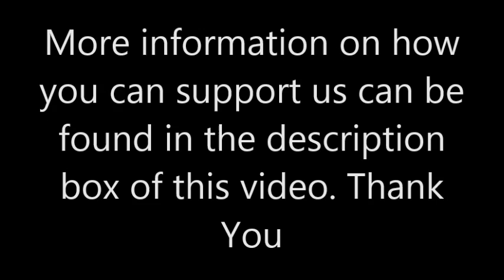The Way To Pentecost- Dorinda Ahenkan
Sermon from Thursday 5th June 2014 by Dorinda Ahenkan at Ecclesia Kingdom Centre Nottingham's Missions Base.

This message was brought to you free by Ecclesia Kingdom Movement
If you would like to partner with us find below the information you will need. God bless you.

Acct Name: Ecclesia Kingdom Movement
Bank: HSBC
Sort code: 40-41-57
We would love to hear from you; so send your praise reports, prayer requests, questions or feedback in the comments or " ".

To discuss anything of a personal nature, you can reach out to pastoral care on:

You can get in touch with the office at Kingdom Culture on:
Office hours are Mon to Fri 9am to 5pm, and Saturday 10am to 4pm

Account Name: Kingdom Culture Movement
Sort Code: 40-41-57
Acc. No.: 80223204

Nigerian Bank Details
Access Account Name: Ecclesia Kingdom

To give to Kingdom Culture's Poverty relief efforts to Nigeria & Kenya, please use the details above and clearly Reference as "Poverty Relief".